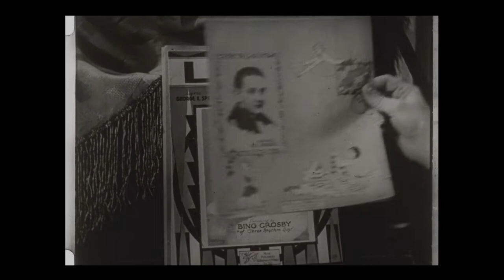That Rascal (1932)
This film is an Educational comedy short starring Harry Barris.  This film comes from the Library of Congress.